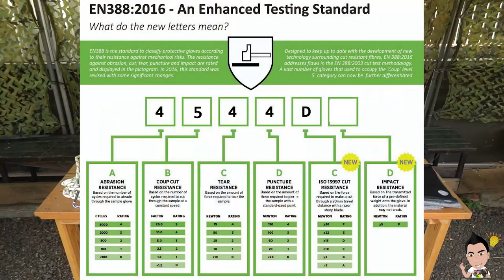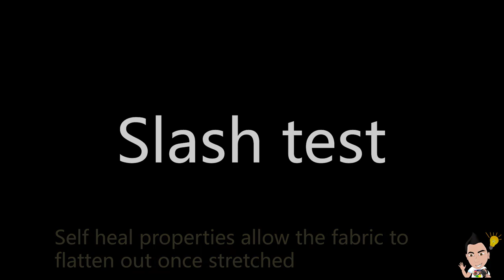This cloth won't BREAK?! (Cut resistant fabric)